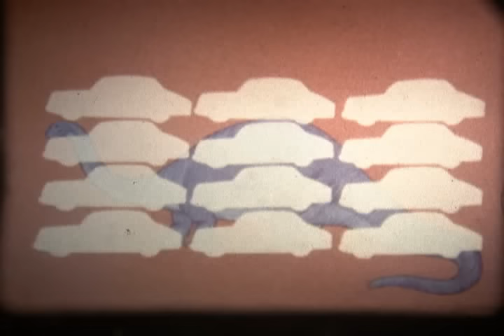Dinosaurs: The Terrible Lizards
This film was not created by me. It was created by Wah Ming Chang, who is known for his work on the original Star Trek, his creation of the titular Time Machine from the 1960 film, and his work on the 70s television show Land of the Lost. I sourced it from a 16mm copy.